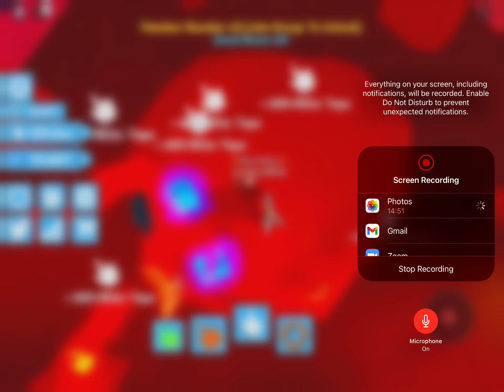GETTING TRILLIONS OF REBIRTHS ROBLOX SHAKING TAPPING